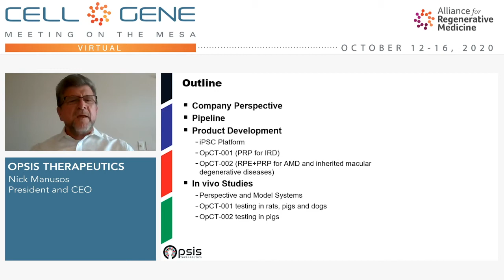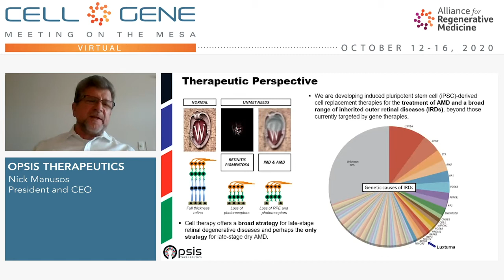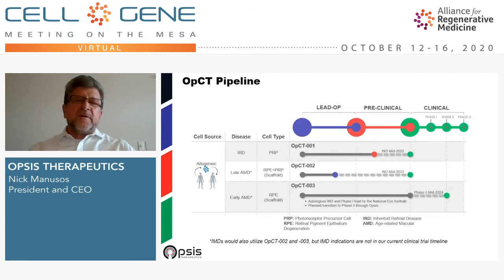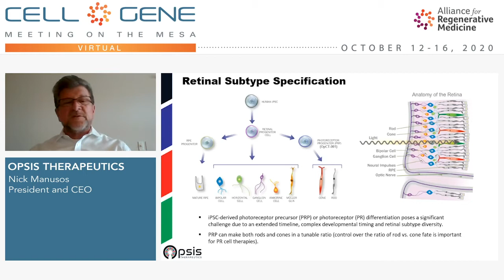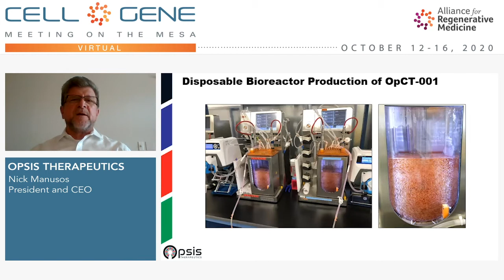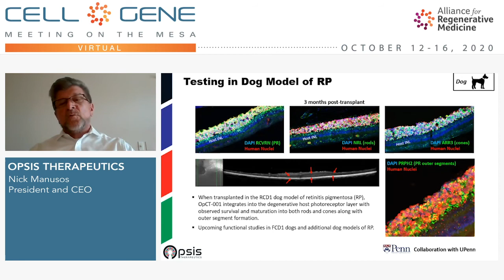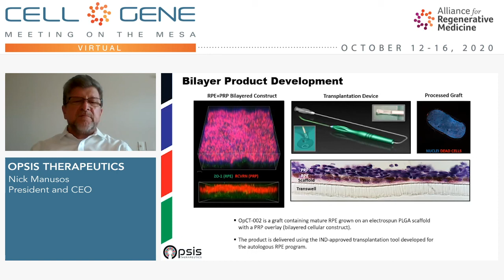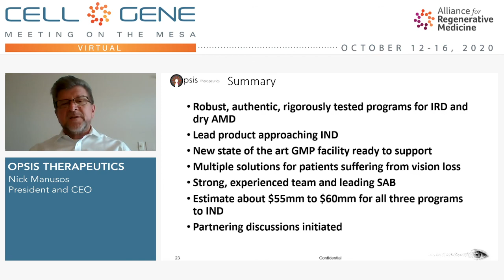Opsis Therapeutics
Nick Manusos, President and CEO
Madison, WI
(Private)